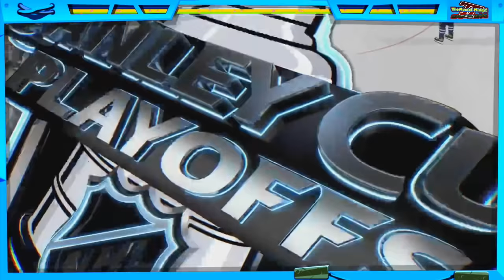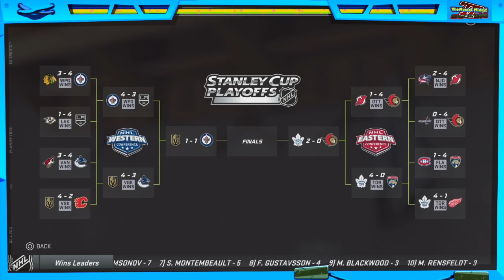NHL21 Be a Pro Playoffs RD 3 Toronto Maple Leafs vs Ottawa Senators Season 11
It was the Battle of Ontario to see who gets to play for the StanleyCup .
Always a rough and tough series when Ottawa and Toronto go at it.
​If anybody wants to join the U.A.E ultimate athletic event! Just comment or DM me.

Big super mega Thank you to autoperception
Thundur Twins Theme song by autoperception

Mental Claims to be the NHL wizard, Zombie Smashing Super Mega Professional workout artist.
Watch on YouTube crush challenge after challenge and also play NHL21 ZOMBIES and good ol Wrastlin
Its Always BIG TIME MENTAL!

Hello everyone, I'm super excited to let everyone know. If you need some energy or cognitive power check out this site.

If you would like help support TheMental Midgit Channel please Donate

All Music and Sound effects are from the Youtube Library free to use and all the special effects are from pexels.com free to use.

Please Follow uonYou Tube, Twitch, Tik Tok, Instagram and Facebook.
MM.